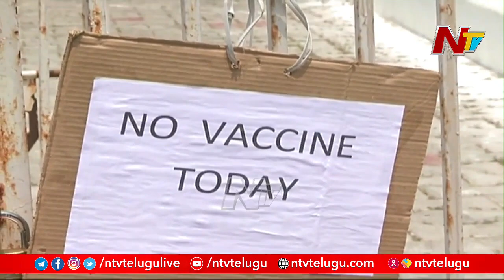Break For Teeka Utsav at Vijayawada Due To Shortage Of Vaccine | Ntv